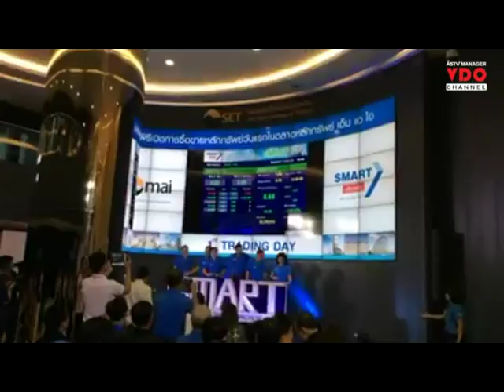"SMART"เปิดเทรดวันแรกบวกทันที 200% ตั้งเป้าโตทั้งปี 15%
2014/10/02 "SMART"เปิดเทรดวันแรกบวกทันที 200% ตั้งเป้าโตทั้งปี 15%